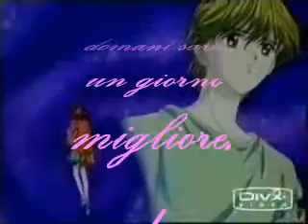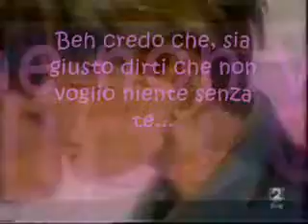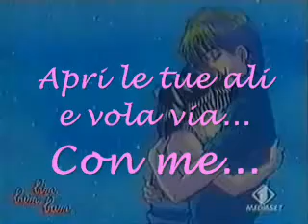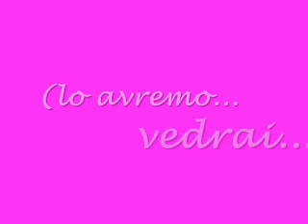Yuri & Miky - Sassy e Simpy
L'amore è così complicato a volte, così tanto che quei "piccoli" problemi di cuore che tanto ci affliggono, sembrano diventare insormontabili alle volte.
E i pensieri complicano molto ostacolando "l'amore"...
Facendo sì che, i problemi superflui, siano più importanti dei sentimenti che proviamo verso questa persona.
Cancellando automaticamente...quello che siamo.
E...

Chi lo sa che "alle volte"... non accada proprio come nelle favole ^.^

...Si sa,
Lo scopriremo solo vivendo...
 Video Production:
By Sassy ReMaken movie
 *Sassy*
°LadyMarmaladeManga°